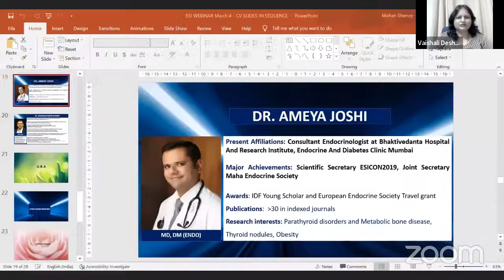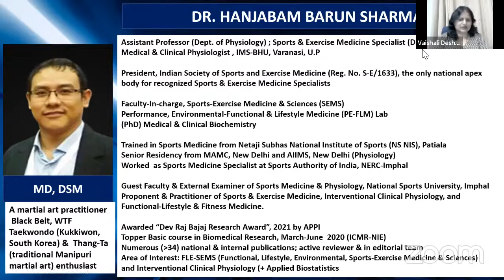Life Coaching and Weight Optimization - Dialogue: ESI-Obesity Week.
Endocrine Society of India (ESI), Obesity Week, 4th March 2022.
Chairperson:
Dr. Vaishali Chetan Deshmukh, MD, DNB, DM (Endocrinology), FACE,
Sassoon General Hospital and BJMC, Pune,
Deenanath Mangeshkar and Deshmukh Clinic, Pune.
Speakers:
1. Dr. Ameya Joshi, MD, DM (Endocrinology),
Joint Secretary, Maha Endocrine Society,
Bhaktivedanta Hospital and Research Institute, Endocrine and Diabetes Clinic, Mumbai.
2. Dr. Hanjabam Barun Sharma, MD, DSM (Sports Medicine),
President, Indian Society of Sports and Exercise Medicine (ISSEM),
Institute of Medical Sciences (IMS), Banaras Hindu University (BHU), Varanasi, Uttar Pradesh.
Concluding Remark:
Dr. Nitin Kapoor, MD, DM (Endocrinology), ABBM, Post Doc Fellowship, PhD
Professor, Department of Endocrinology, Diabetes and Metabolism,
Christian Medical College (CMC), Vellore, Tamil Nadu,
Scientific Secretary, ESI-Obesity Week, 4th to 6th March 2022.
Other Faculty:
Dr. Mohan T Shenoy, MD, DM (Endocrinology),
Sree Gokulam Medical College, Venjaramoodu, Trivandrum,
Organizing Committee Member, ESI-Obesity Week, 4th to 6th March 2022.